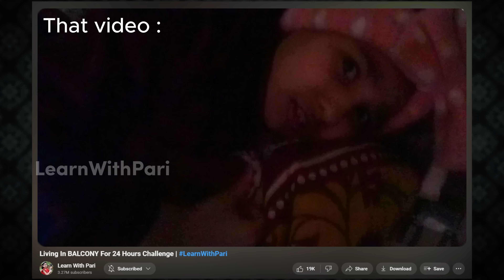24 Hours in a Swimming Pool Challenge! 🏊‍♂️ | learnwithpari & Aadyansh 🎉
Join us for an epic adventure as learnwithpari and Aadyansh take on the ultimate test of endurance and fun in the "24 Hours in a Swimming Pool Challenge!" 🏊‍♂️🎉

Watch as we spend an entire day and night in the pool, facing fun games, exciting activities, and hilarious moments. Will we be able to survive 24 hours without stepping out of the water? Tune in to find out!

In this video, you'll see:

Pool games and challenges 🏊‍♀️🏆
Fun underwater activities 🌊🎉
Delicious poolside snacks and meals 🍔🍹
Overnight swimming pool adventure 🌙✨